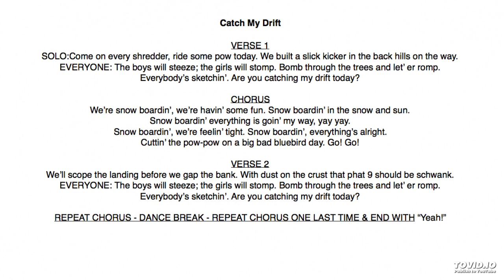C M Drift Practice Without Voices